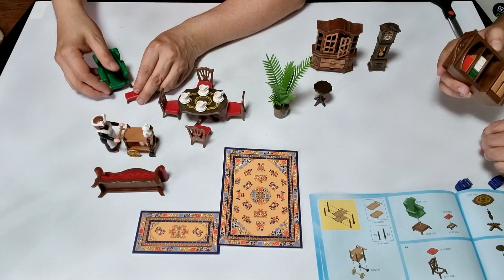Nueva Sala comedor playmobil Ref. 70894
Unboxing de la sala comedor de la mansión victoriana Playmobil de la serie rosa doll house

Redes:

Tiktok: haz de todo